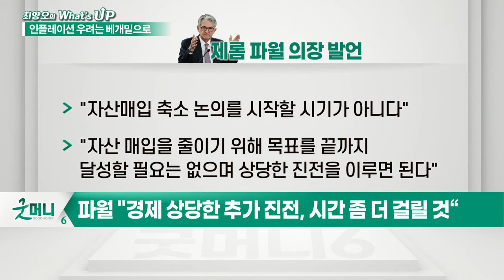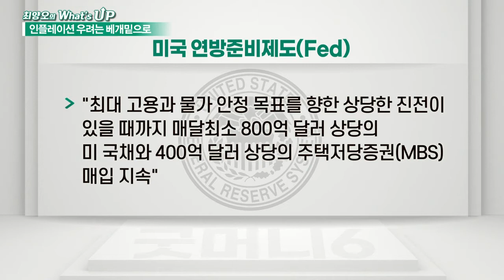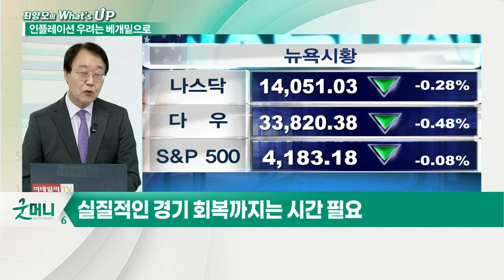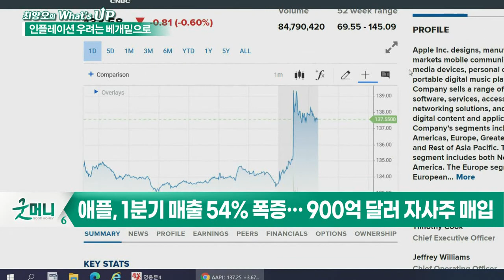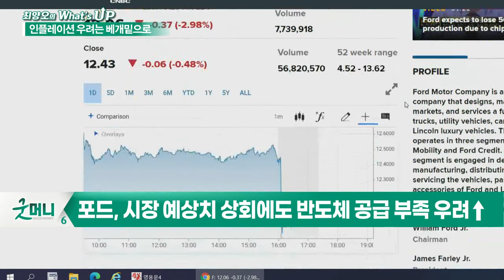"경제 위험 여전” 美 연준, 제로금리 유지_최양오의 왓츠업 (20210429)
# 美 연준, 기준금리 0.00∼0.25%로 동결
- 제로금리 유지… “물가 상승, 일시적 요인”
- 파월 완화 발언 후 미 국채금리 1.61%대 급락
- 파월 "디지털 화폐, 속도보다 제대로 하는 게 더 중요"
- 파월 "경제 상당한 추가 진전, 시간 좀 더 걸릴 것“
- 파월 "증시 등 일부 거품… 백신·경제 재개가 한 몫"
- 파월 "백신·경제 재개로 증시 등 일부 거품"